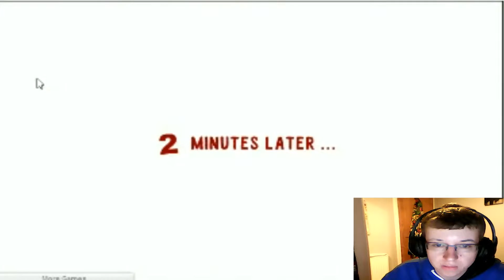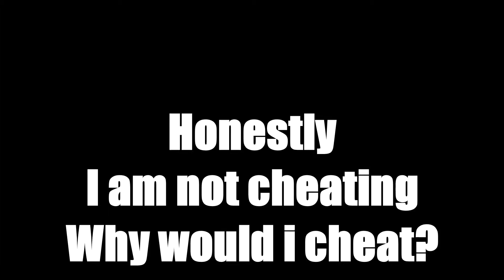Whack The Creeps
Hey what is up this is Supermask and welcome to Whack The Creeps